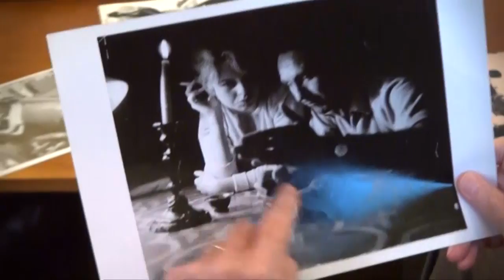¨El Gran ganador¨ Menditeguy y Brigitte Bardot. 50 fotos con historia.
Anécdotas de Juan Carlos Perez Loizeau y el automovilismo deportivo con el Ingeniero Garibaldi.
Los automotores a la manera de AUTOTECNICA.TV Televisiòn + Web. Tecnologìa clara y simple. Innovación tecnológica, road test, opinión profesional y las novedades de la industria. También la información imprescindible para el buen uso y matenimiento del automóvil, el cuidado de la ecología y conducir de manera segura. Conduce el Ing. Alberto Garibaldi. Producción y dirección general de Roby Massarotto.